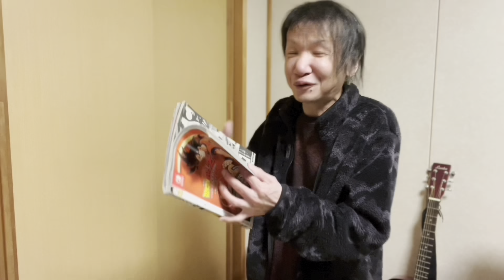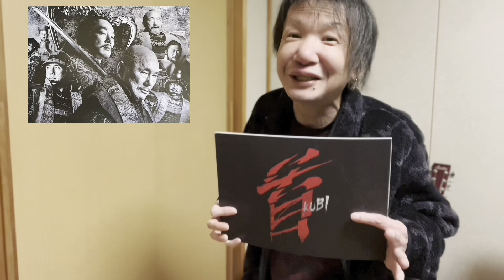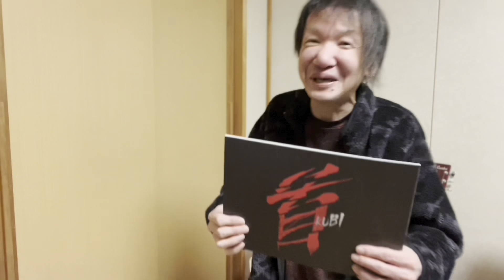絶食ブラザーズ26周年スペシャル 最終回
最後の銃とハーモニカのシーンを解説してるよ

壁紙の秘密を解説してるよ

シンガーソングライター件、コメディアンですw

歌って笑って踊って跳んで回ってコントDE Night‼️
昭和の音楽番組
ヒットパレードみたいなチャンネルです♪

この機会に是非、他の動画もご覧ください。
登録して、このチャンネルを応援して下さいませ、よろしくお願いいたします。

【お願い】
動画の配信日は不定期ですが出来るだけ早く、たくさんお届けするよう心掛けております。待っていて下さいませね

【チャンネル再生リスト】

⬇︎絶食ブラザーズ、絶食BANDの曲

⬇︎動画エッセイ、Vlog 「新からふるBOX」
過去にあさひかわ新聞で連載をしていた記事を引用しながらアレコレお話したりなんだり。

⬇︎経腸栄養講座　エレンタールの時間ですよ
治療の一貫で鼻から管を入れていますが

HirokiiDLShow ヒロキダウンロードショー